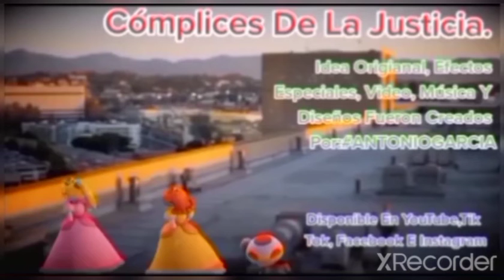Plantas vS zombies Episodio 47